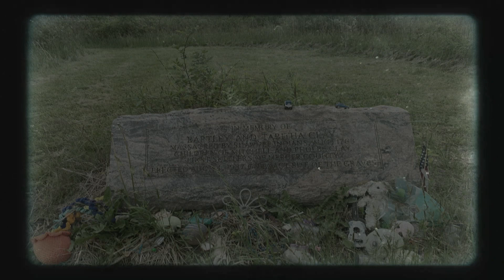HAUNTED TRAVEL'S SLIDESHOWS -- LAKE SHAWNEE AMUSEMENT PARK